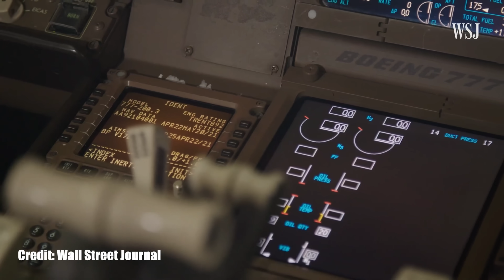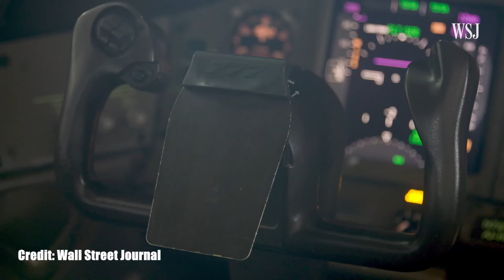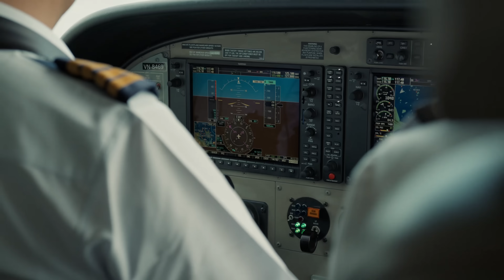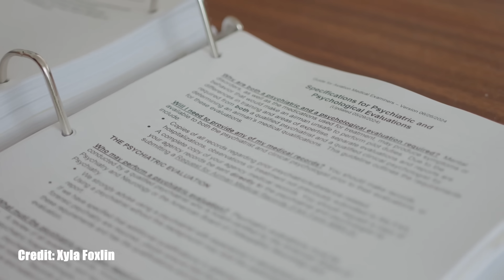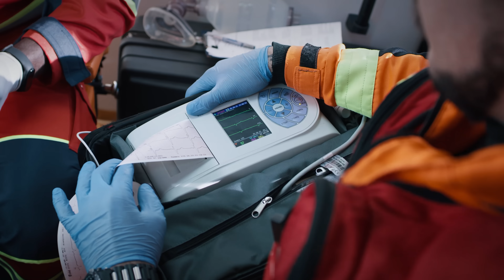Pilot Answers Your Scariest Flying Questions (Vertigo, Storms, UFOs) | Ask The Captain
What happens when a pilot's body lies to them in the clouds? In this episode of "Ask the Captain," we dive into one of the most frightening sensations a pilot can experience: spatial disorientation and vertigo. Captain Steve explains what causes this dangerous feeling, why instruments are a pilot's best friend, and the intense training that helps them overcome it.

From in-flight medical emergencies to pilot incapacitation, Captain Steve draws on his 40 years of experience in both military and civilian cockpits to answer your most pressing questions. Learn about the strict rules for flying near thunderstorms, what happens when an aircraft is struck by lightning, and the procedure for landing at a military base in an emergency.

We also cover the sensitive topic of pilot mental health, the real story behind emergency "squawk" codes, and the single most valuable piece of advice Captain Steve has ever received in his aviation career. And finally, has he ever seen something in the sky he couldn't explain? Watch to find out.

Got a question for a future episode? Drop it in the comments below!

00:00 - Intro
00:11 - What is spatial disorientation (vertigo) in the cockpit?
01:34 - How clearing your ears can cause instant vertigo.
02:51 - Do pilots freak out and stop trusting their gauges?
03:49 - Why not just turn on the autopilot during disorientation?
04:28 - How long does it take to learn to fly by instruments only?
06:03 - What if both pilots become incapacitated at the same time?
07:25 - The stigma around pilot mental health.
08:45 - What happens during an in-flight medical emergency?
09:55 - Can a thunderstorm tear a plane apart?
10:41 - What happens if a plane is struck by lightning?
11:32 - Who pays when a flight diverts for an unruly passenger?
12:34 - Can a civilian plane land at a military base in an emergency?
13:23 - Has Captain Steve ever had to declare an emergency (Squawk 7700)?
14:19 - The most serious flight emergency Captain Steve has ever had.
15:42 - The best piece of advice in an aviation career.
16:19 - Has Captain Steve ever seen a UFO?
17:25 - Outro

Special thanks to our friends over at VASAviation for collecting the ACT audio. Their work is important to aviation, please go and support them.